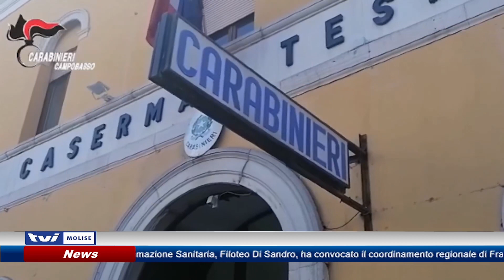𝗧𝗢𝗟𝗟𝗘𝗥𝗔𝗡𝗭𝗔 𝗭𝗘𝗥𝗢!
Ancora un’operazione di controllo a Campobasso condotta dai Carabinieri per contrastare i fenomeni di criminalità e attività illecite